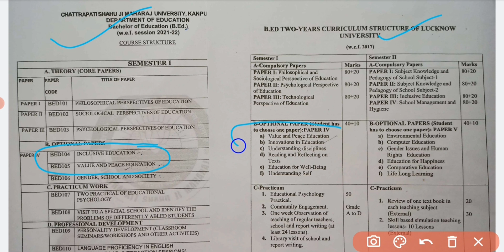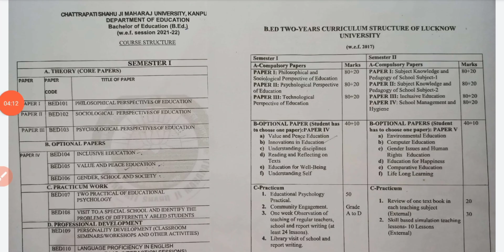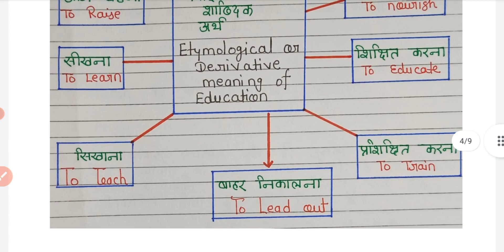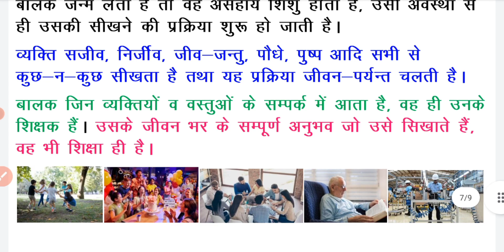B.Ed 1st Semester | Complete Notes | जानिए Notes कैसे मिलेंगें ❓